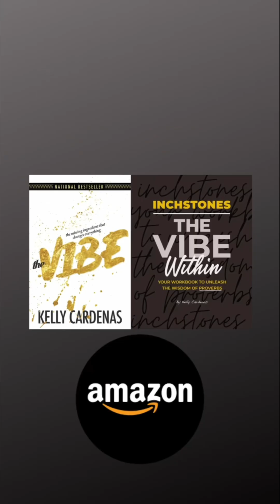AI: Your New Time-Saving Obsession or a Productivity Trap?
AI is radically manipulating talent and time to our advantage. People are optimizing time and finding more time in their day because of new technology.